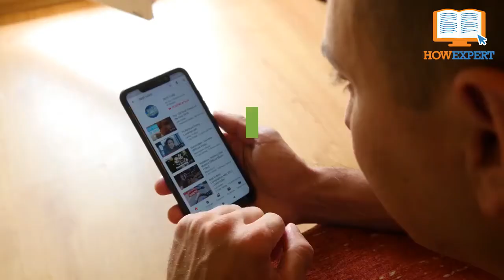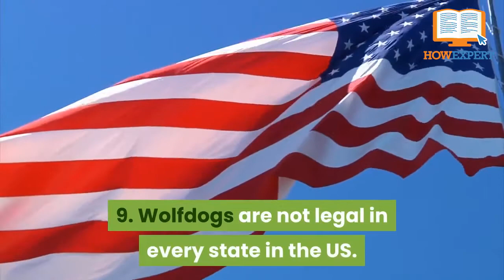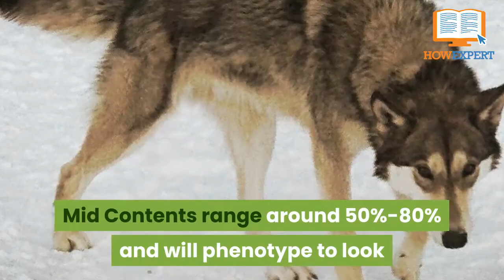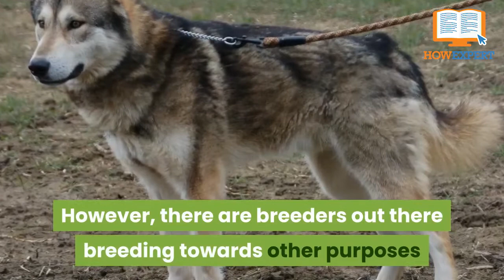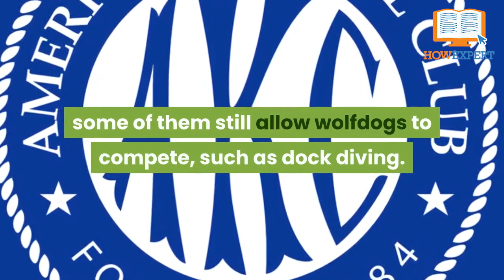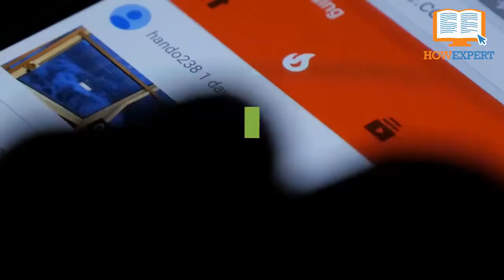HowExpert Top 10 Fun Facts about Wolfdogs - HowExpert